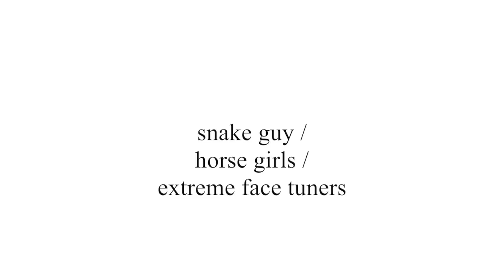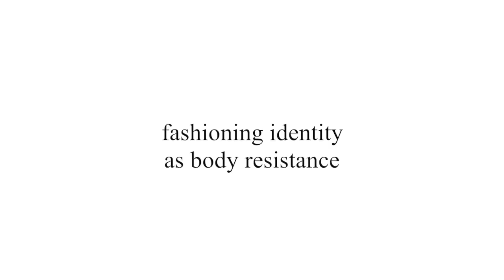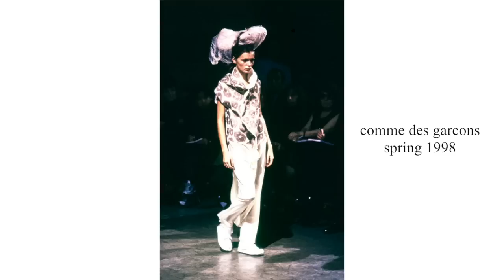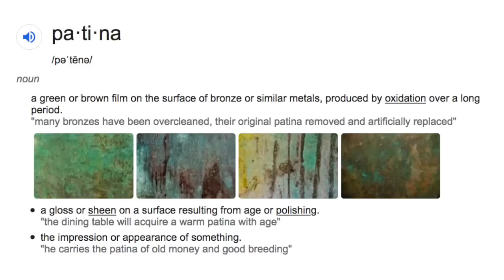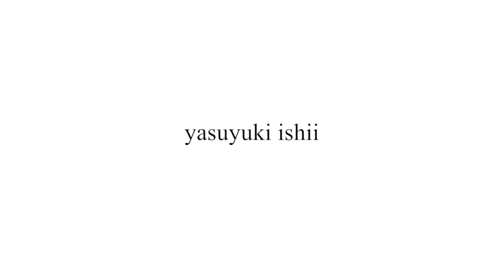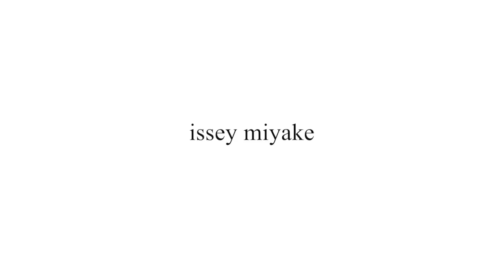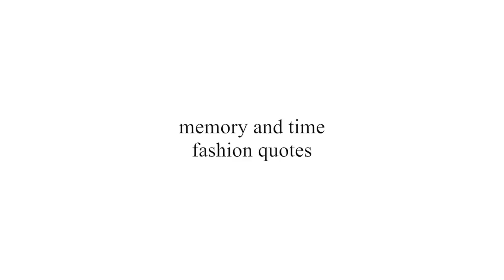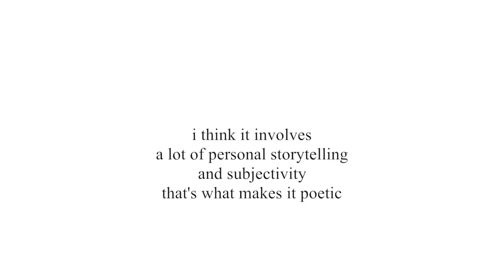margiela, rick owens, comme, gaultier & personal style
Citations:

Rebecca Arnold - Fashion Desire and Anxiety

Issey Miyake and Nature - (coming)

Fashioning Memory - Heike Jenss

Ackerman on Gaultier via WWD

Glen Martens on Gaultier - (coming)

Gaultier on provoking via WWD

Ann Demeulemeester on Relationships, Garments her friends, and her retrospective via WWD